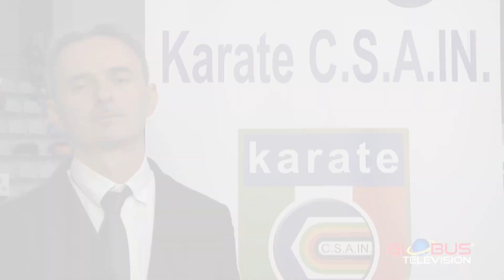Gli Speciali di GLOBUS Television | 6° Edukarate International Cup CSAIN - Parte 1/2